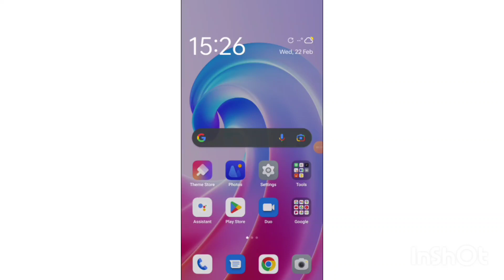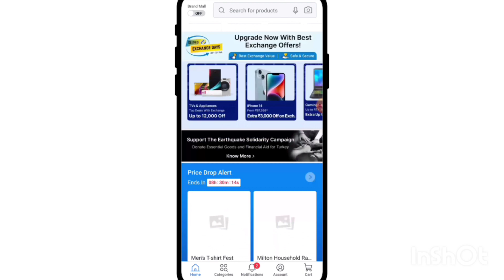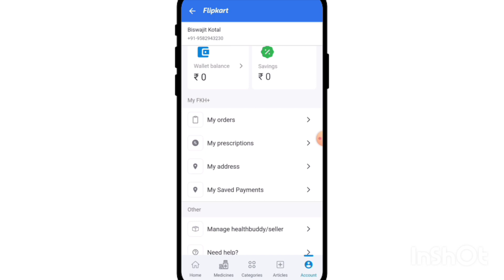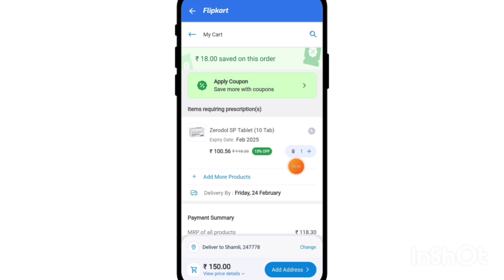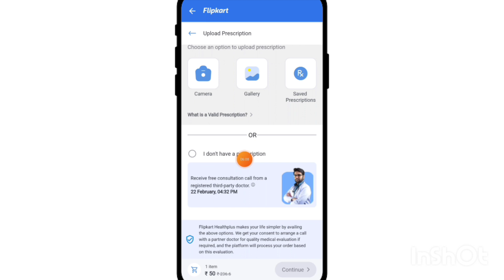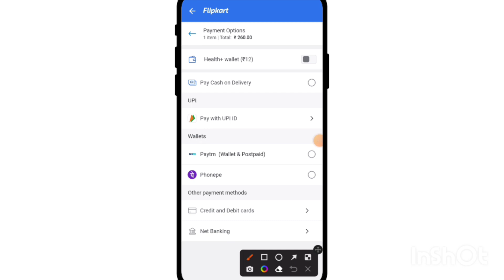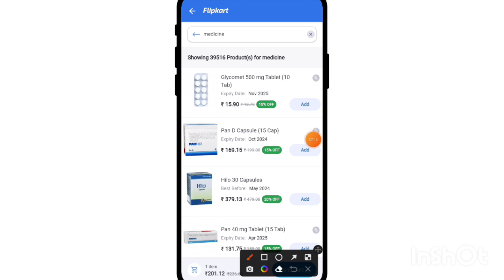Flipkart Health Plus ₹300 Free Shopping Offer | No Refer No Task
👋 Hii Friends Welcome To "Dipayan Tech" Channel ❤️

🏃 About Me.

Dosto Mara Nam "Dipayan Mondal" Hai Or Ma Berhampur City Sa Hu or Accha LadkA Hu 😄|

Flipkart Health Plus 300 rs free Shopping 🛒

In This Channel You Can Get Flipkart Tips And Tricks , Free Shopping Bugs , New Earning Apps , Unboxing and Many More 😀 👌

Queries Solved -

diwali offer
flipkart loot
flipkart offers
amazon se free me shopping kaise kare
shopee app
unboxing 2.0
1rs shopping app
cheapest shopping apps
loot deals
loot offers
paytm smart earnings
diwali online shopping offers
flipkart se free me mobile kaise kharide
kool tech
shopsy offer
shopsy today loot
diwali offer shopping app
flipkart loot offer
flipkart low price products
flipkart sale
loot offers telegram group
loot price
new online shopping app 2022
offer zone telegram
sasti shopping app
today best offer
flipkart unlimited super coin tricks
today shopping offers
1 rupee sale
best discount shopping app
cheapest online shopping app india
flipkart 2022
flipkart best offer
flipkart new loot deal
flipkart diwali sale 2022 live
flipkart loot sale
free products
review cheek
how to get loot price in flipkart
purplle 9 rs sale
sasta online shopping
shopee app
shopping offers
amazon
new offer today
flipkart free super coin earn trick

_TAGS_